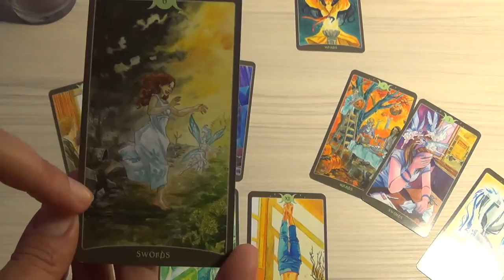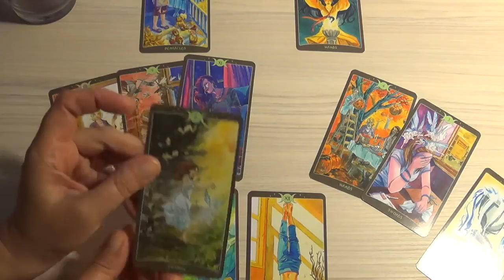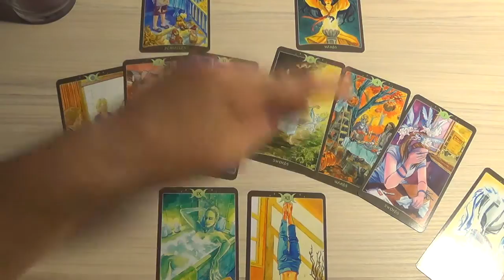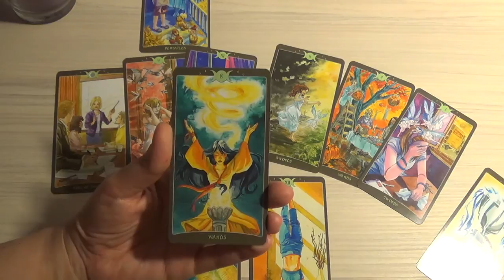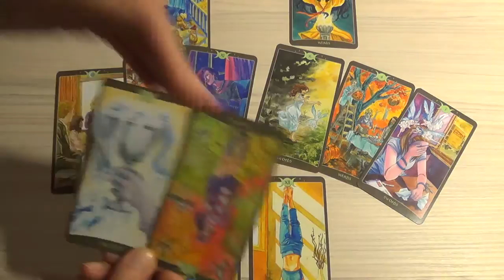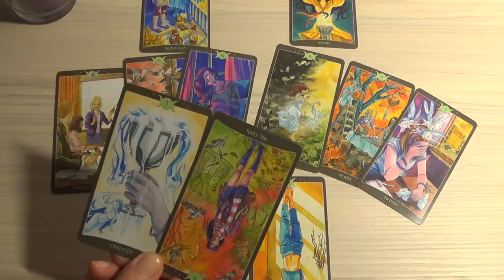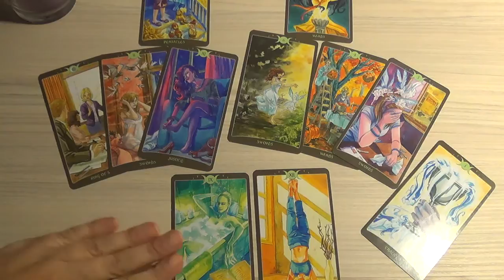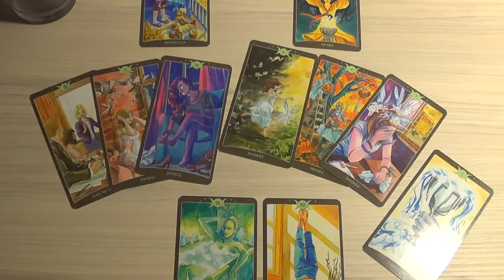Aquarius, May 2017, monthly Tarot forecast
Used Book of Shadows Tarot: Volume 2 – So Below (Barbara Moore, Sabrina Ariganello, Alessia Pastorello).